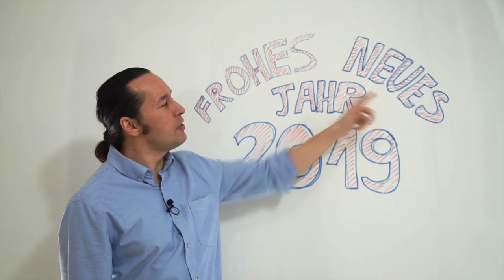Almanca Kolay - Almanca Yeni Yılınız Kutlu Olsun - Frohes Neues Jahr 2019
Bu Almanca Kolay dersimizde.. yok yok, şaka, şaka, ders yok bu sefer. Herkese mutlu bir yıl dileriz. Yeni yılınız kutlu, tüm günleriniz sağlık ve mutluluk dolu olsun. Sevgiyle kalın..